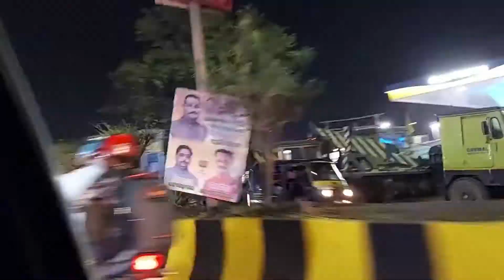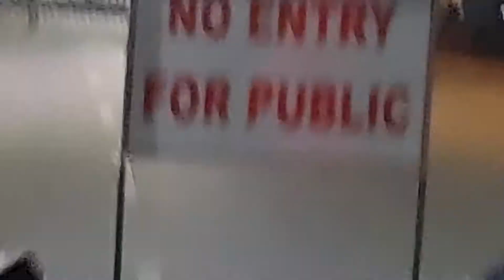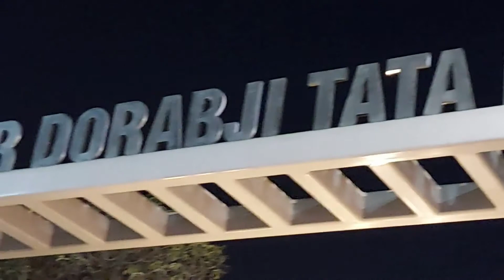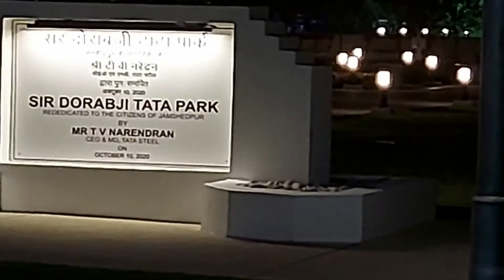Jamshedpur Vlogs Episode 9 | Sir Dorabji Tata Park | The Story Of Jubilee Diamond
Dorabji Tata Park located in front of Keenan Stadium in the heart of the city, was crowned with a ‘Diamond’.

A Diamond Pavilion has been added to the renovated park that captures the historical context and narrative of the Jubilee Diamond to create a timeless monument fabricated with the material of the future. The monument is 12 metres in height. It is fabricated from Tata Structura tubular steel sections and spans 16 metres x 12 metres.

Visitors can now experience the amphitheatre within the Diamond Pavilion for a moment of reflection and quiet. The central space is for the visitors to feel the magnificence of the diamond from within and not just as a showpiece seen from afar.

In 1995, this park was created to commemorate the contribution of Sir Dorabji Tata to the country, the city of Jamshedpur and the Tata Group.

Stroller"sDiary
Equipments I use :
MOBILE USED : Samsung Galaxy M51

MOBILE TRIPOD